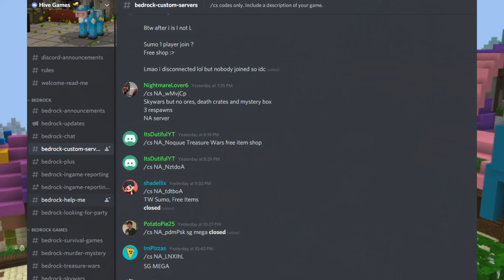Minecraft Treasure Wars But Everything Is Free!